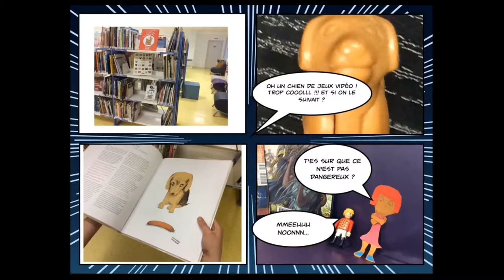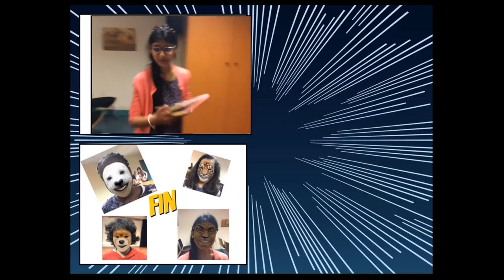Voyage dans la bibliothèque du futur Châtenay Malabry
Un atelier de création de BD numérique réalisé à la médiathèque de Châtenay Malabry avec la Souris Grise